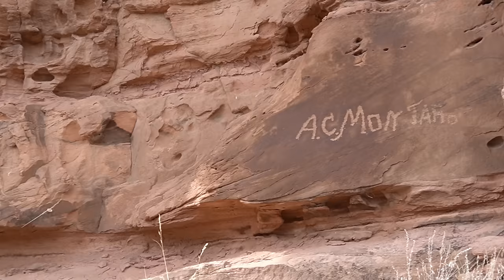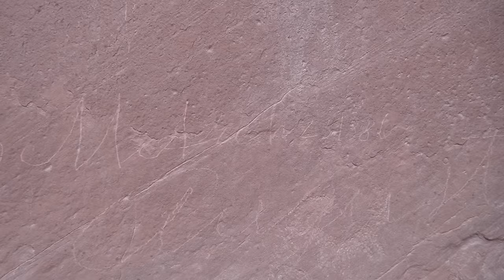What I Found Up This Canyon Was Shocking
I revisit a canyon to explore further into its reaches. The travel was difficult at times, and cold, but what I found made it all worth it. Ruins and rock art abound in here. I hope you enjoy!

// Camera Gear I Use:
Sony a6700
Camera Lens
Insta 360 X3
DJI Mini 4 Pro Drone
DJI Microphone